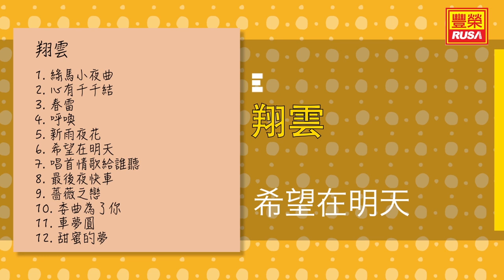翔雲 - 希望在明天 - [Original Music Audio]